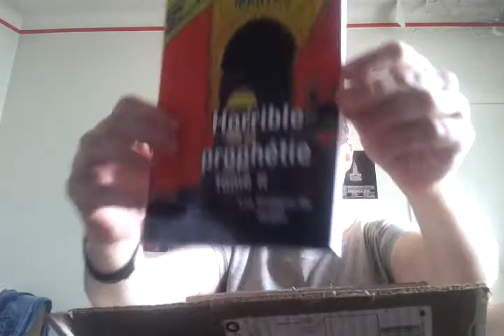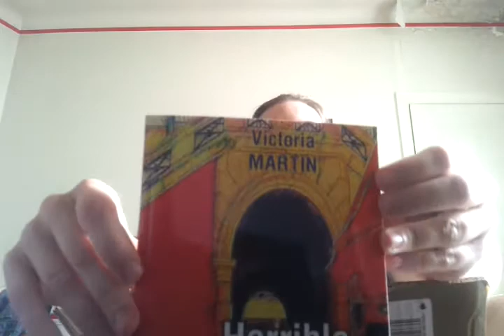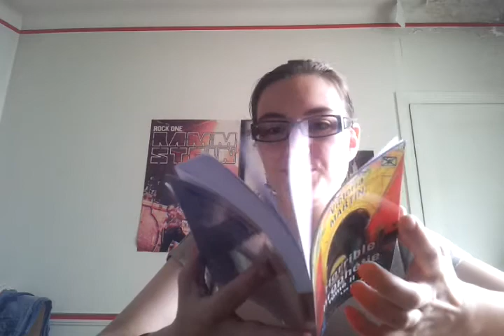Unboxing Horrible prophétie Tome II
Ça y est Horrible prophétie Tome II Les Rouages du Destin enfin sorti!

Contactez-moi par message privé ou commentaire pour avoir votre exemplaire dédicacé!

Dédicaces:
. 30/31 juillet MédiéLivres à Souvigny
. 11/13 août Contes et Légendes à la Ferme à Provins
. 1er septembre Dédicace au Monoprix de Bastia
. 15/16 septembre Cidre et Dragon à Merville-Franceville-Plage
. 23/24 septembre Salon Plaisir de Lire à Montluçon